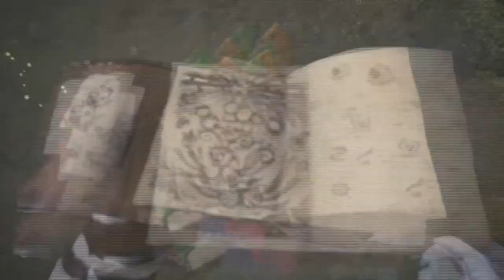【第117回】モンハンラジオ 良三の部屋 ちょっと、ちょっとちょっと編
良三部屋始まって以来のドリンクが100円パック！
まさか、その程度の扱いを受けてしまうゲストっていったい･･･。
というわけで今回のゲストはザ・たっちのお二人が登場です！
新たなモンハンギャグは辻本Pにウケるのか必聴です！